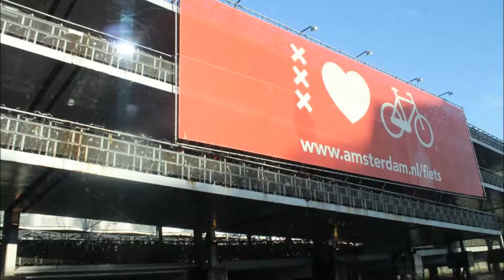Amisterdam, Holanda - 1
Amisterdam, na Holanda, Capital fos Paises Baixos. Esta a 4 metros abaixo do nivel do mar. Belos canais e arquiteturas.
Prcurando conhecer mais sobre lugares e costumes.